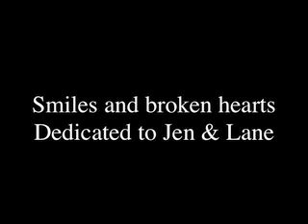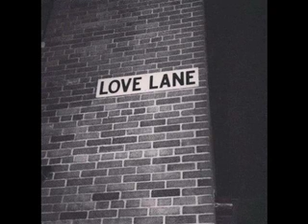Smiles and Broken Hearts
This is a song written by Theodore Finkle, and dedicated to his sister, Jennifer Rowe Abraham and nephew, Lane Rowe.